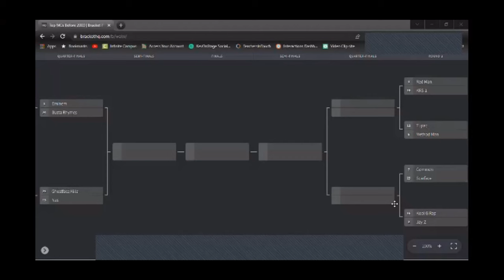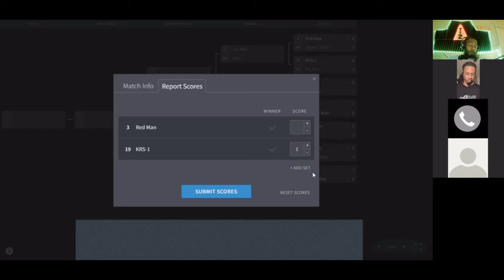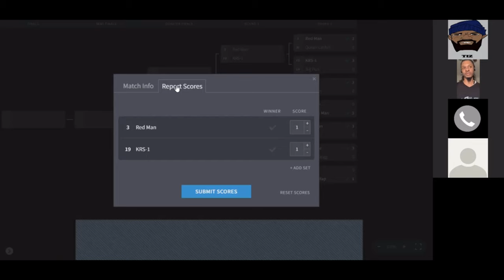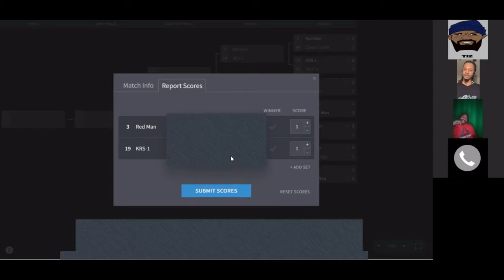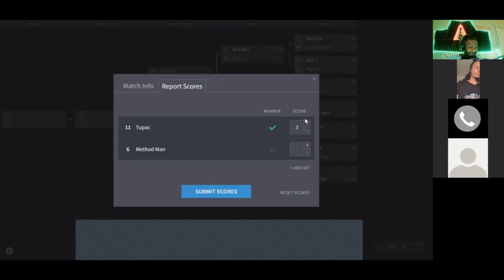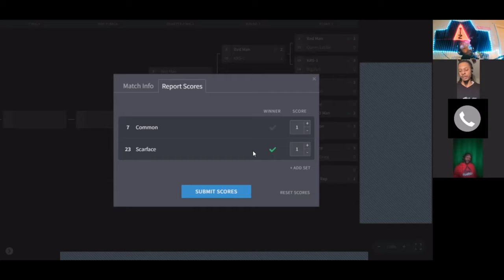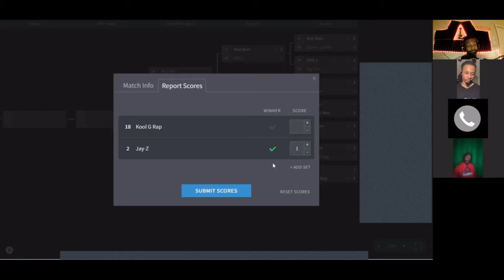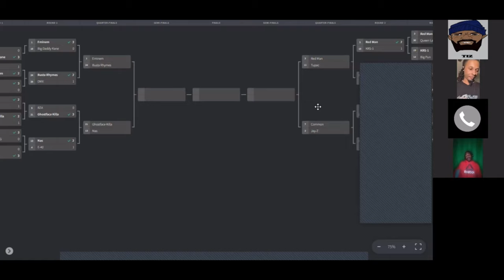066- "F--k Putin" | The Podnas Podcast | VIDEO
This week The Podnas tackle the growing escalation of force in Ukraine, we continue the Top MCs before 2000 tournament, we ruffle feathers in Against The Grain, and much much more! Don't miss this one!